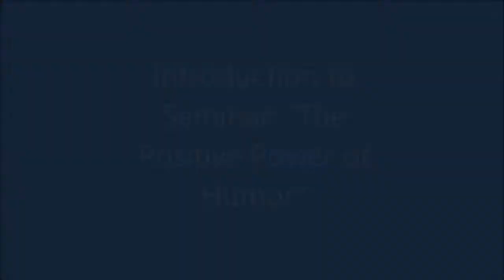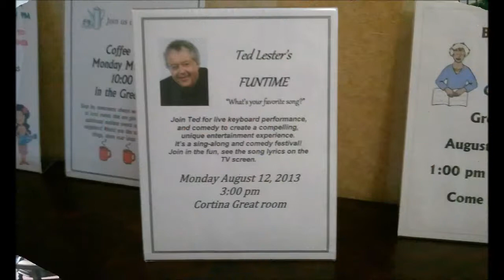Ted Lester - Demo Video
Ted Lester's FUNTIME Sing-Along!

Ted combines state-of-the-art computer music technology, live keyboard performance, and comedy to create a compelling, unique entertainment experience.  It's a sing-along and comedy festival!  Audiences can easily join in the fun, because they see the song lyrics on a screen.  The show is almost completely request-driven, and produced on-the-spot from Ted's extensive music library. Think a combination of dueling pianos and the Tonight Show with Jay Leno, and you get the idea.

This video shows Ted's work as an emcee, a comic at a local festival, a sing-along performer, and a motivational speaker.